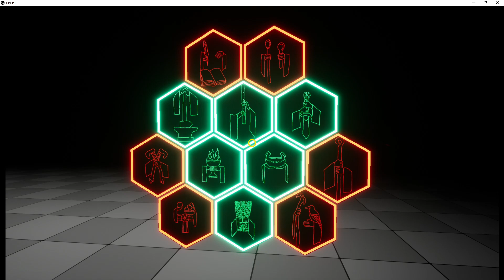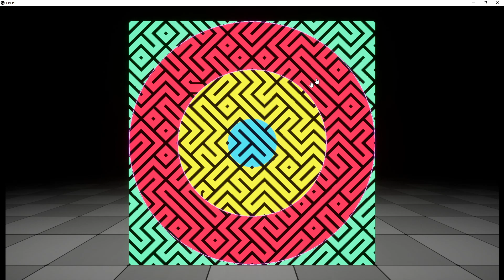Camenduru's Puzzle Collection - Part One - Game Overview